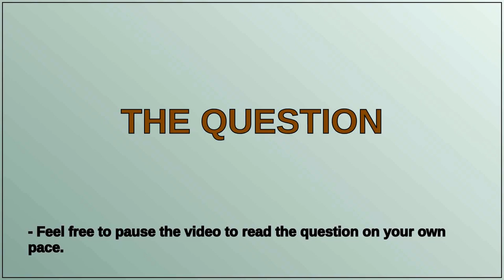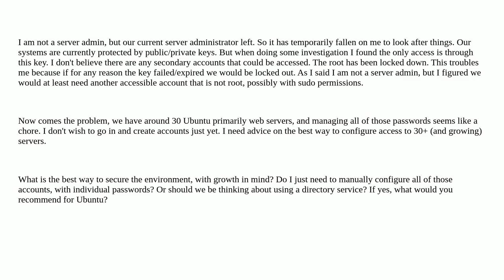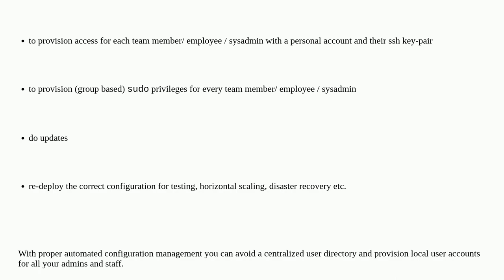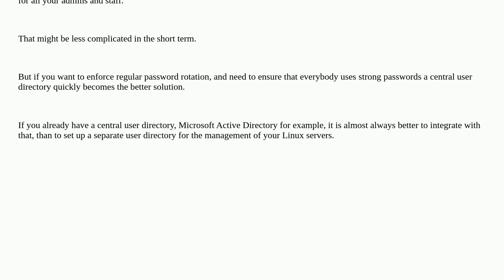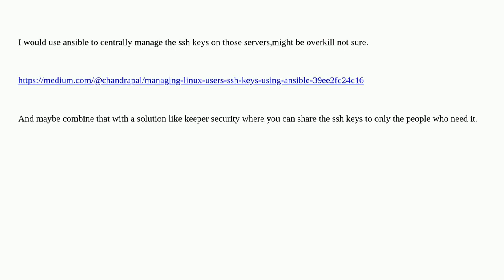Our server infrastructure has grown, needing way to administer passwords for Ubuntu environments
A special thanks goes out to the community

  ubuntu user-accounts